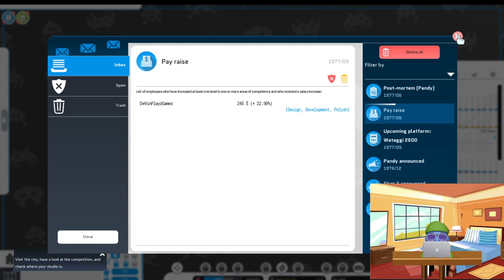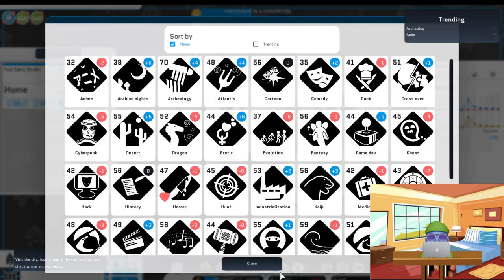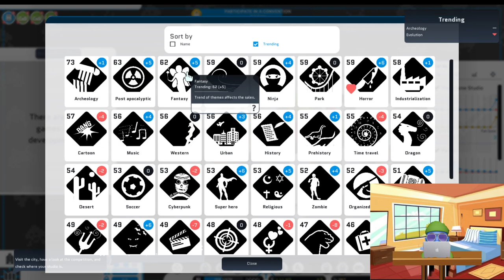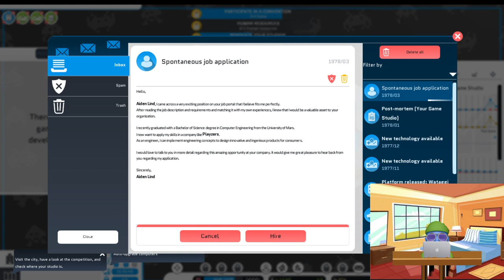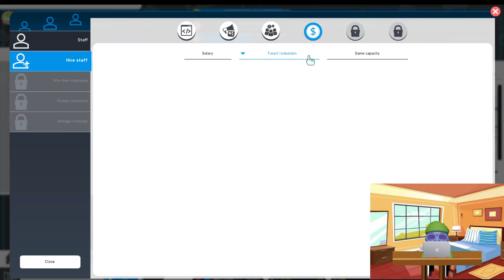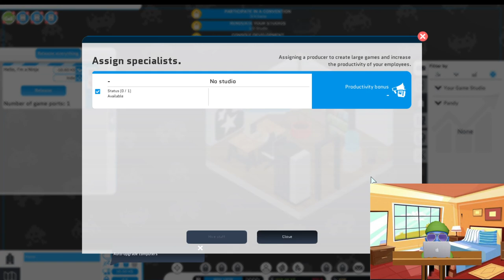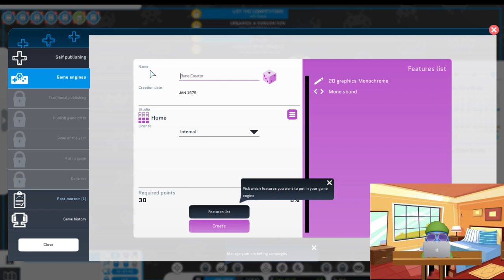MAKING A GAME INSIDE A GAME... (City Game Studio) (Part 2)